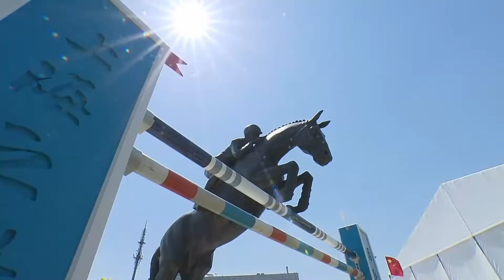The incredible Pieter Devos in Shanghai